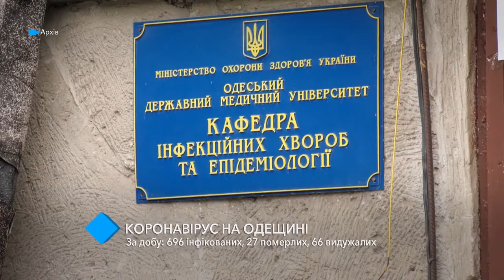Коронавирус в области: 696 инфицированных, 27 умерших, 66 выздоровевших